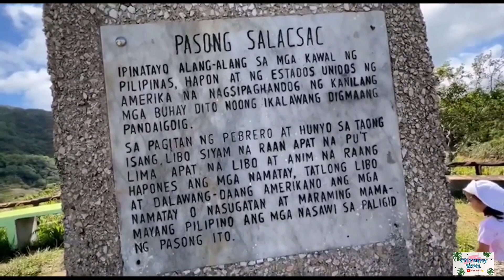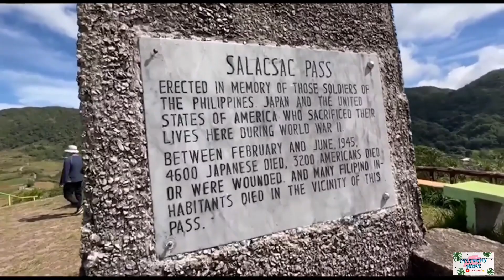Korina Sanchez at Mar Roxas Bonding Moment Kasama Sina Pepe at Pilar